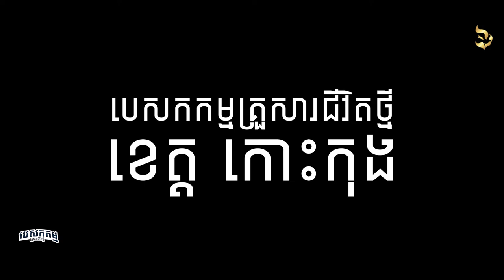បេសកកម្មគ្រួសារជីវិតថ្មីរបស់ព័ន្ធកិច្ចក្រុមកោសិកា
បេសកកម្មគ្រួសារជីវិតថ្មីរបស់ព័ន្ធកិច្ចក្រុមកោសិកា នៅខេត្តកោះកុង🚌
Cell and Equip Ministry Mission Trip to Koh Kong🚌